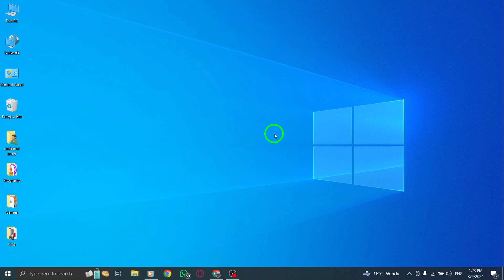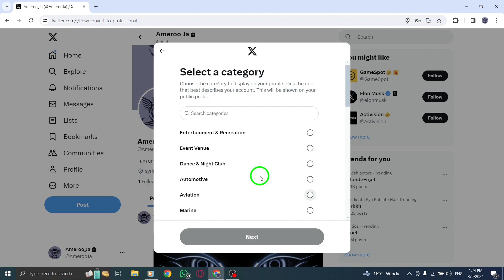How To Show Who Visited Your Profile Using X (Twitter) Analytics On PC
Unlock the power of Twitter Analytics on your PC to discover who has visited your profile. Gain insights into your audience and track profile visits with this comprehensive guide. Learn how to reveal profile visitors by utilizing Twitter Analytics with these straightforward steps:

1. Open “Twitter” in a browser.
2. Log into your account if you haven’t already.
3. Go to “More” on your profile.
4. Tap on “Analytics.”
5. Select “Turn Analytics On.”
6. Go to “Profile visits.”

Enhance your Twitter experience by leveraging Twitter Analytics to understand your profile visitors and engage with your audience effectively.